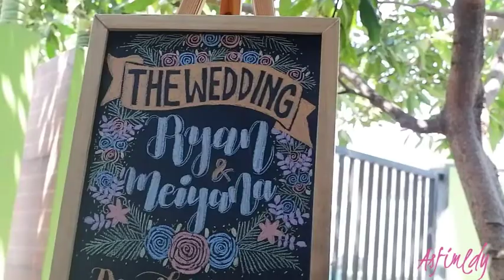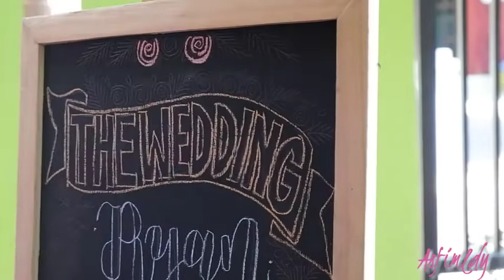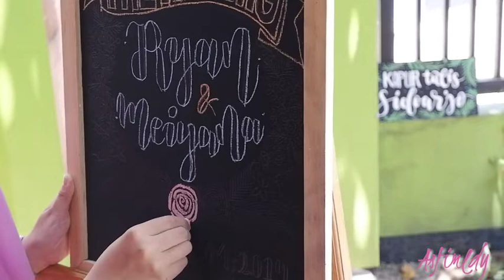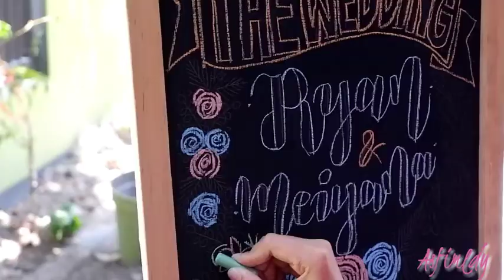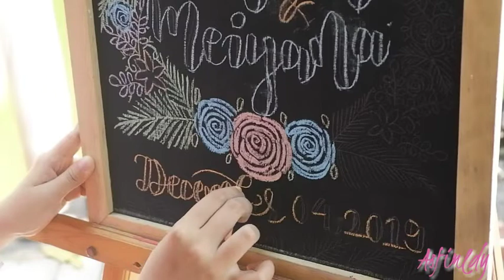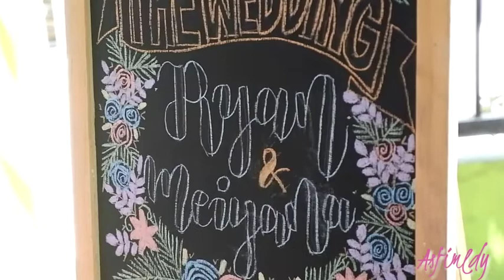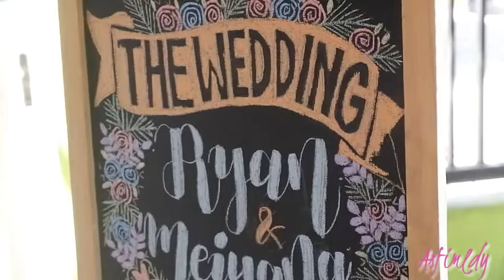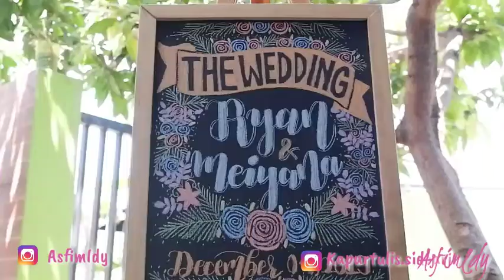Membuat tulisan untuk pernikahan dengan kapur tulis | Wedding Chalkboard -asfimldy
Hai temen-temen, kali ini aku buat video tentang Tulisan Kapur Tulis Wedding atau Wedding Chalkboard dengan mudah.

dalam video Tulisan Kapur Tulis Wedding atau Wedding Chalkboard dengan mudah ini aku menggunakan papan ukuran 40*50 cm dan kapur tulis merek giotto rubercolor.

semoga Bermanfaat 😊